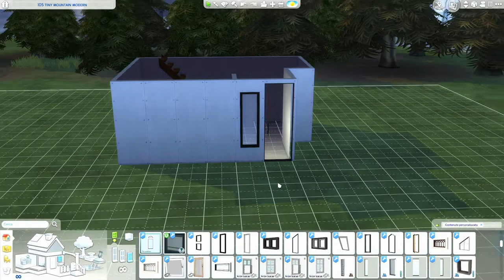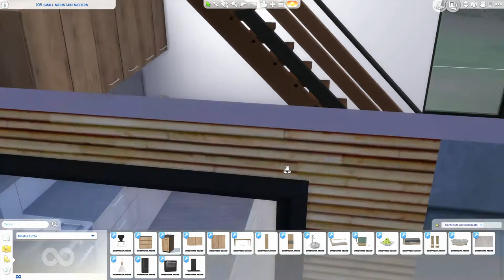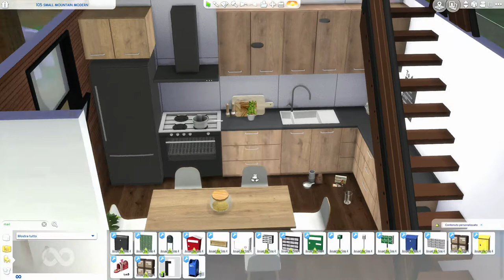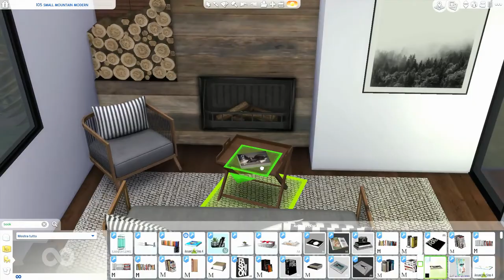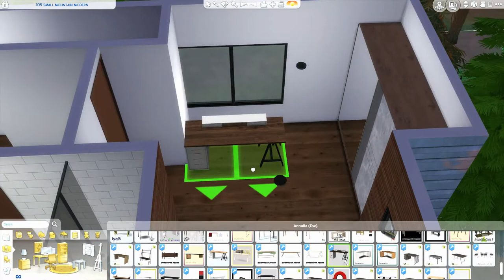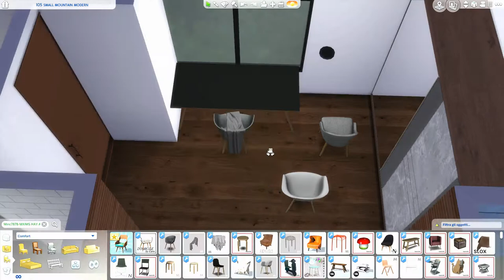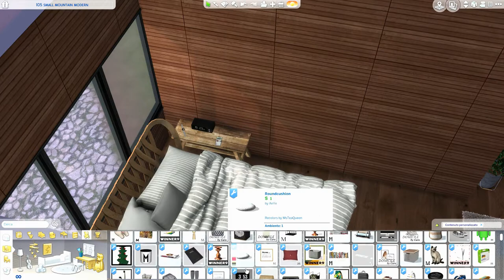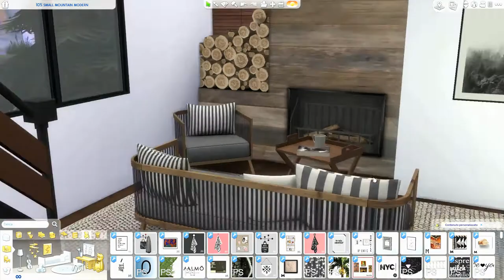The Sims 4 | 105 Mountain Modern | Speed Build + Download Link